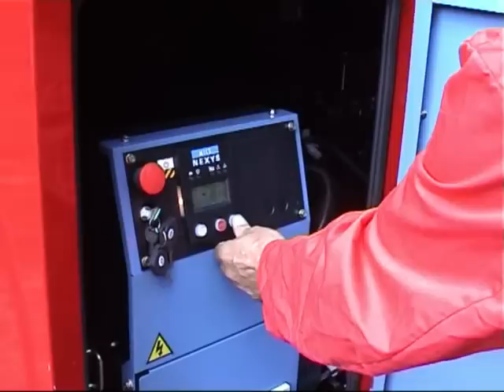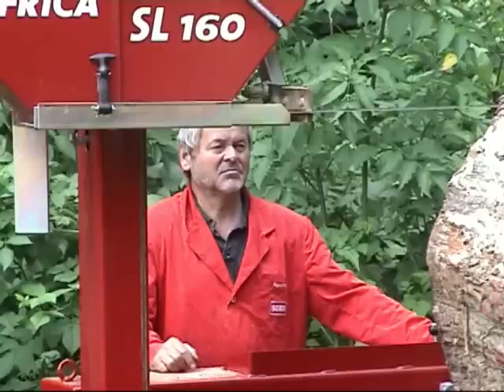SERRA - big logs with the AFRICA SL 160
The AFRICA SL 160 is one of the biggest mobile horizontal bandmills in the world. Look how it handles a big oak wit 1,4 m thickness.